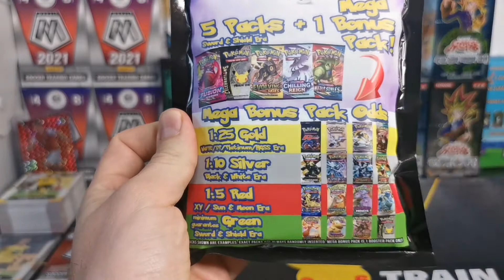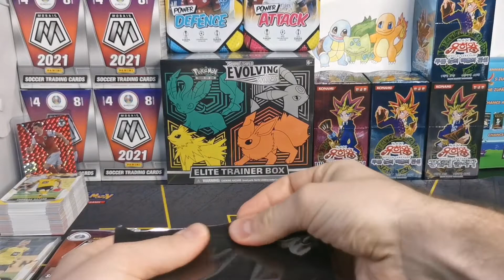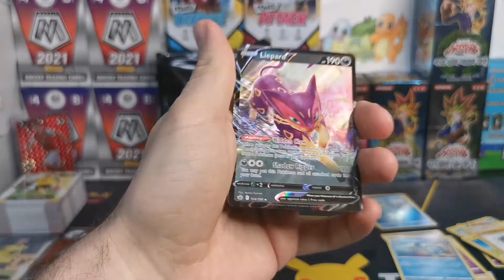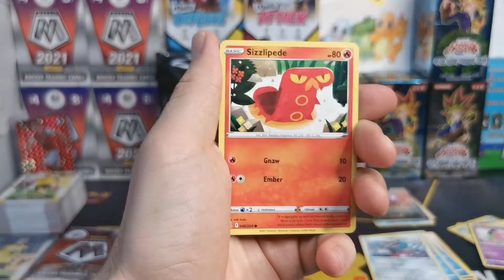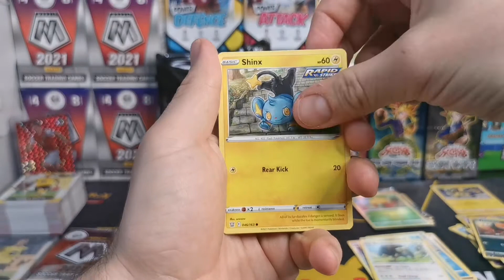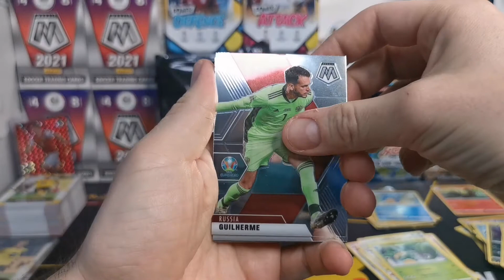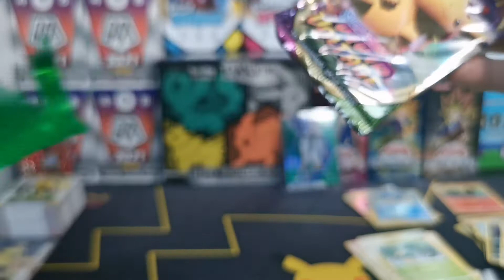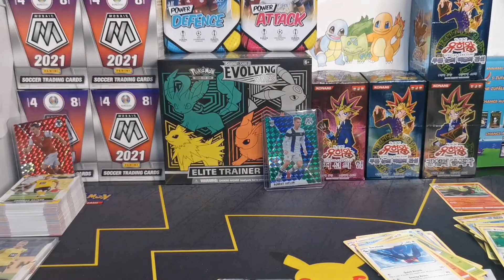Pokémon Mystery Box Opening - POKEREV 2.0 Pack! Next try - Let's get that golden one!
Das Video und die darin enthaltenen Produkte und/oder Anbieter stehen in keinem Zusammenhang zum Streamer.

Die Box wurde anonym gekauft und weder das Produkt noch das Video sind vom Anbieter gesponsered.

Der Streamer hat keinen Einfluss oder Einblick auf den Inhalt der Box noch wurde im Vorfeld der Test der Box kommuniziert.

Für Rückfragen steht der Streamer jederzeit zur Verfügung.